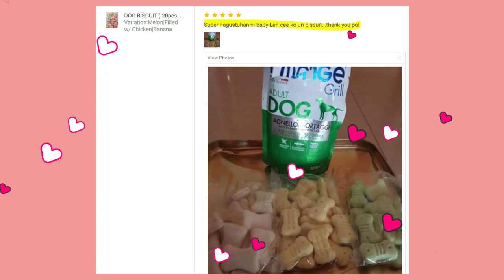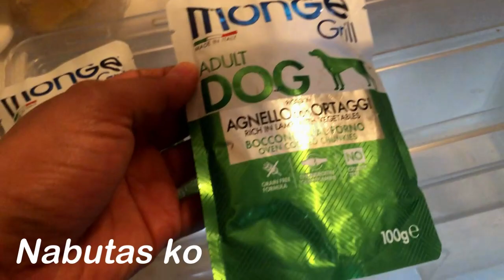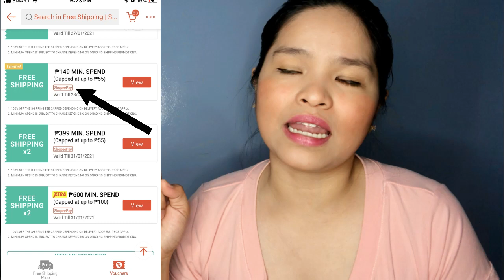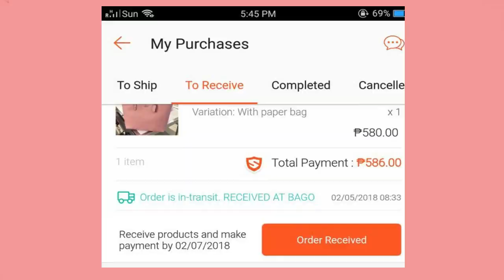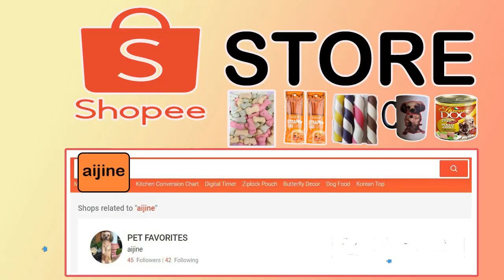SHOPEE HAUL (DOG EDITION) PART 6 | SHIH TZU STUFF | SHIH TZU ESSENTIALS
Shopee Store Name : aijine / PETFAVORITES
HERE'S THE SHOPEE LINK, WHERE YOU CAN BUY Other Stuff:

ToothBrush - unlisted na po sa shop nila as of today May 3

MAS MABILIS PO AKO MAGREPLY SA MGA COMMENT :)